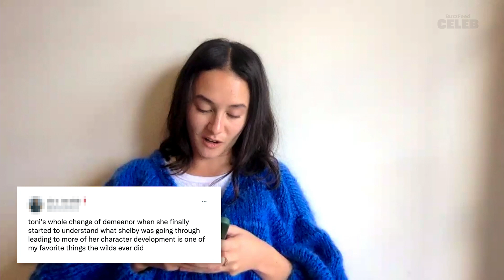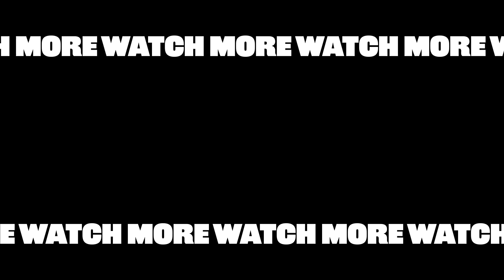Mia Healey And Erana James From "The Wilds" Read Character Thirst Tweets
To celebrate “The Wilds” finally returning for Season 2, we had Mia Healey and Erana James, aka the iconic duo behind our favorite couple Shelby and Toni, read some of your thirstiest tweets about their characters. From us all losing our minds over Shoni’s first kiss to everyone agreeing that bald Shelby is very sexy, Mia and Erana read it all. Watch the video now to see their flawless and hilarious reactions to everything.

MUSIC

Motion graphic of Pink particle heart shape of love for valentine day celebretion levitation on pastel pink background
lersan8910/Getty Images